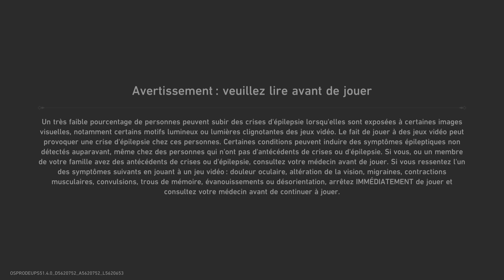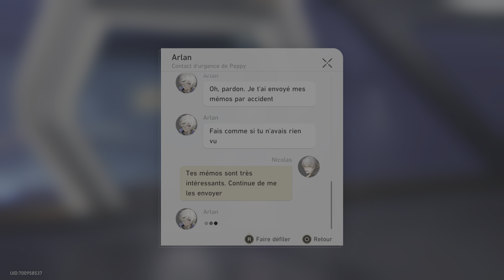Honkai: Star Rail 1.4 (épisode 14) : La fin d'un songe d'hiver